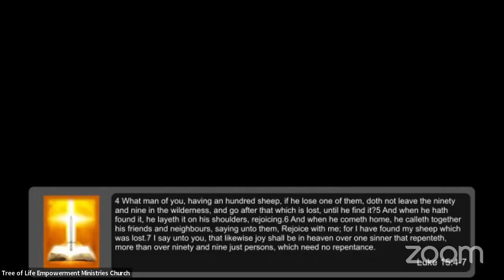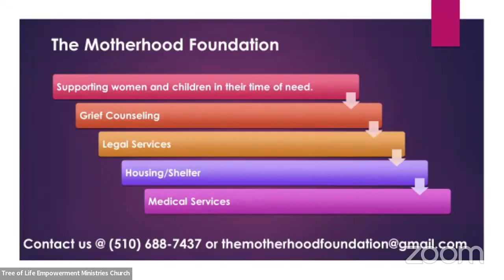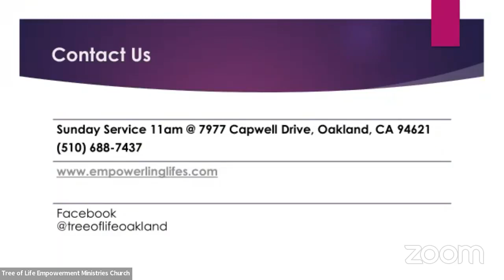Are You the ONE That Jesus is Looking For?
Senior Pastor Phyllis Scott preaches a sermon based on Luke 15:4-7.